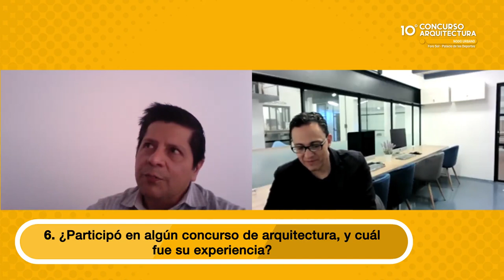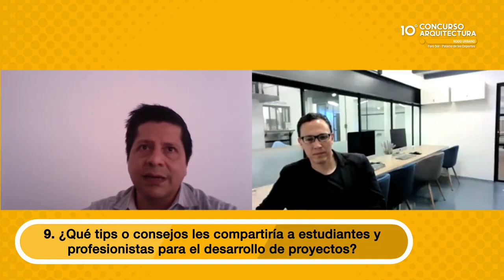Entrevista con el Dr. José Martín Gómez Tagle, jurado del 10 concurso de Arquitectura 2020 de ED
Descubre que tienen que decirte los miembros de la décima edición del Concurso de Arquitectura, Intervención Urbana 2020.